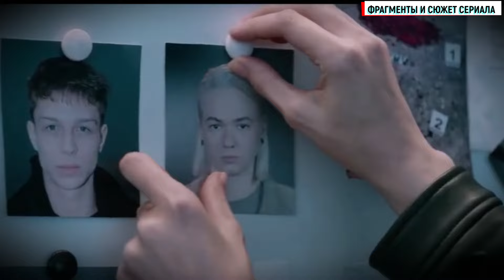Трудная 1-9 серия сериал Драма 2024 // СТАРТ // Анонс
В этом ролике мы расскажем вам о самых актуальных премьерах и новостях этой недели и не только!

Мелодрамы, детективы, русские сериалы, фильмы, новинки, фильмы про любовь - смотрите на нашем канале даты выхода и обзор премьер 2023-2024!

*Видео создано в художественном стиле на основе принципа добросовестного использования.  Интересуетесь что посмотреть в мире сериалов и кино, а так же дата выхода и описание серий, тогда Вам к нам на канал "теперь Я знаю".
и дополнением истории, у нас Вы сможете увидеть только описание всех серий.